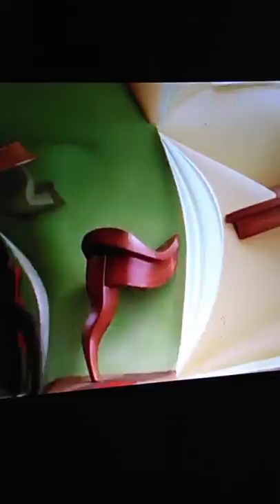The Cat in the Hat: Shutting the Crate/Destroyed House